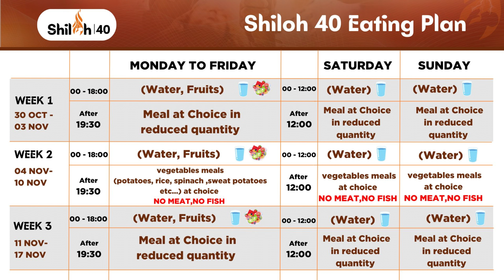Week 1 @ Shiloh Episode 1